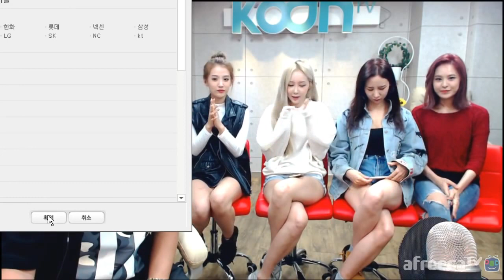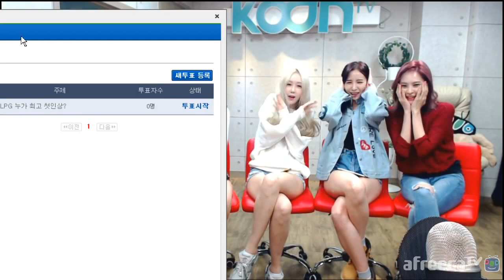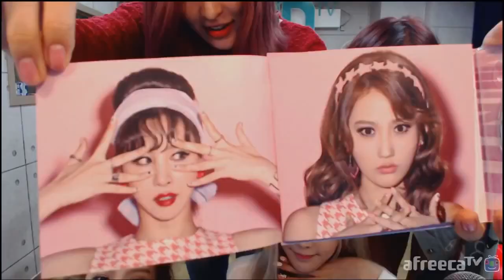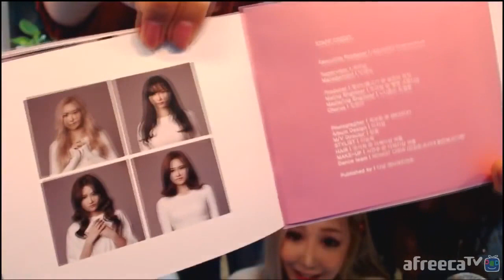150913 걸그룹 LPG(Lovely Pretty Girl) 느림보로 쿤티비를 방문하다! - KoonTV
150913 걸그룹 LPG(Lovely Pretty Girl) 느림보로 쿤티비를 방문하다!